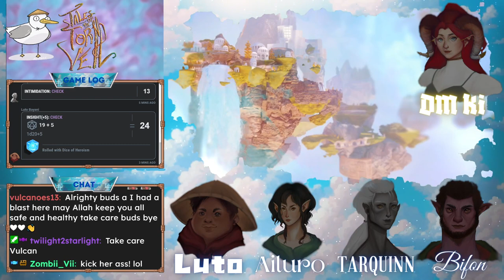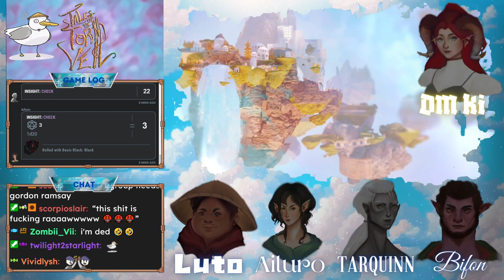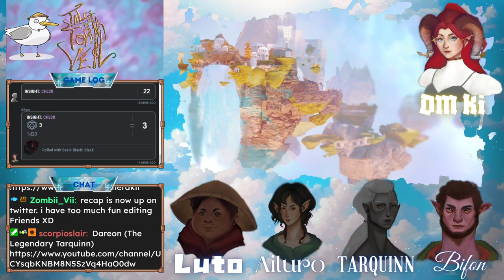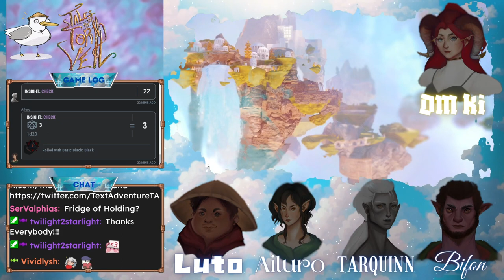Tales of the Torn Veil (Session 8) Before We Leave... [Dungeons and Dragons Livestream replay]